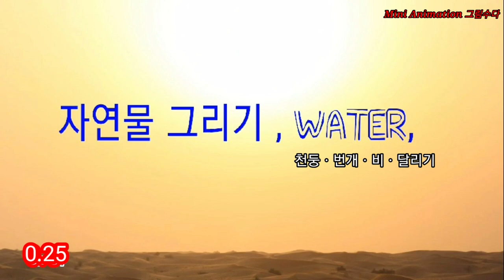[애니메이션] 10초 애니메이션 ㆍ10 Second Animation ㆍ자연물그리기1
1초 12매  ㆍ약 10초ㆍ애니메이션만들기